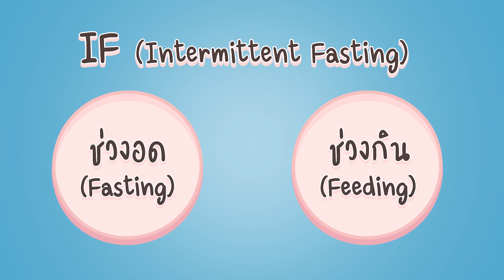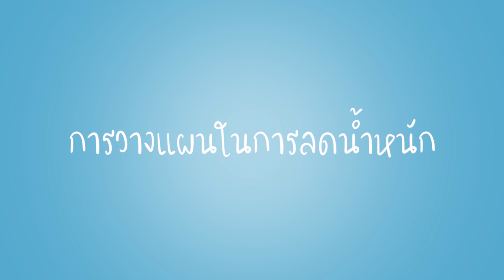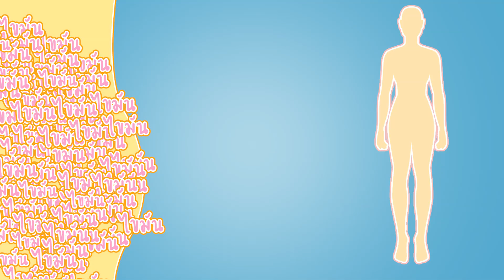จุดเริ่มต้นของการลดน้ำหนัก EP.1คลิปนี้เจ๊พลีชีพ | BEAUTY MOUTHSY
ใครอยากลดความอ้วน มาทางนี้เด้อค่าเด้อ!! คลิปการเริ่มต้นลดน้ำหนักของเจ๊คลิปแรกจ๊ะทุกคน เอว 29 นิ้วนี้ได้แต่ที่ใดมาคลิปนี้จะมาเล่าให้ฟังพร้อมการไขข้อข้องใจเรื่องลดน้ำหนัก กับเทรนเนอร์จากเพจ Plan fir fit ด้วย เจ๊จะเริ่มลดน้ำหนักกับเทรนเนอร์ออนไลน์เป็นระยะเวลา 3 เดือน

ใครสนใจอยากลดน้ำหนักอยากออกกำลังกายแต่ไม่มีเวลาไปฟิตเนสมาเทรนออนไลน์กะเจ๊ได้นะจ๊ะ

แต่ก่อนจะเริ่มลดน้ำหนักเรามาทำความเข้าใจกับการควบคุมอาหารและการออกกำลังกายกันก่อนในคลิปนี้เด้อ

มาลดน้ำหนักเพื่อสุขภาพดีด้วยกันจ้า